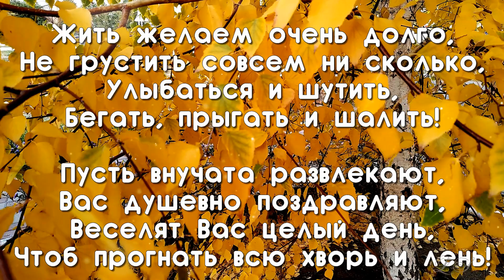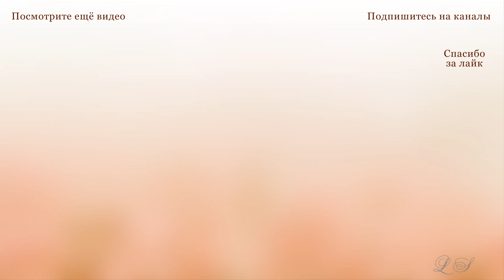С Днем бабушек и дедушек. Красивое поздравление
С Днем бабушек и дедушек. Красивое поздравление смотрите видео поздравление с днем бабушек и дедушек. Музыка Сергея Чекалина. Канал Музыка для души С.Чекалина .

28 октября отмечается самый добрый праздник день бабушек и дедушек, праздник бабушек и дедушек. Самые тёплые и добрые пожелания в этот день для своих родных и просто знакомых бабушек и дедушек.

Поздравляйте бабушек и дедушек, дарите им тёплые слова и замечательные подарки. Не скупитесь на добрые пожелания и тёплые слова благодарности. Они это заслужили.

Поздравление с днем бабушек и дедушек хороший подарок для ваших близких. Открытки с днем бабушек и дедушек можно скачать бесплатно и отправить близким и друзьям.

Лучший вариант скопировать ссылку на красивое поздравление с днем бабушек и дедушек, открытки с днем бабушек и дедушек и послать в Whatsapp, Viber, ВКонтакте, Одноклассники или на емайл.

Поздравить бабушку и дедушку можно добрыми, тёплыми словами пожелания и благодарности, и видео - музыкальная открытка с днем бабушки и дедушки.

С праздником! С днем бабушек и дедушек! Пусть ваши бабушки и дедушки будут здоровы и бодры, счастливы и благополучны!